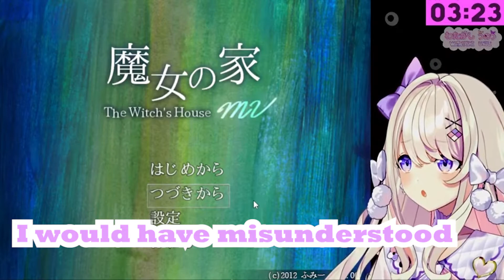Unou react to the Ending of Witch's House *spoiler alert* [Watagashi Unou]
*spoiler alert*
I try to cut as much spoiler as possible but there is still spoilers

Do support her at the following